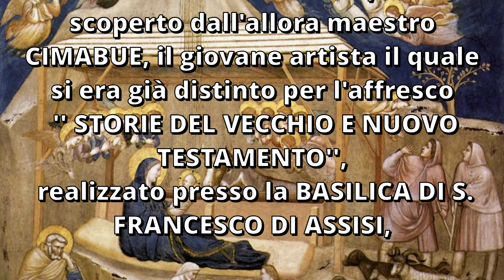il cerchio di Giotto tra leggenda e realtà